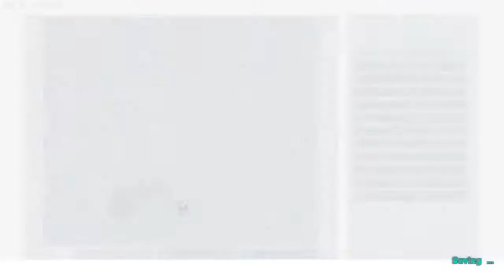Playing Ark survival evolve